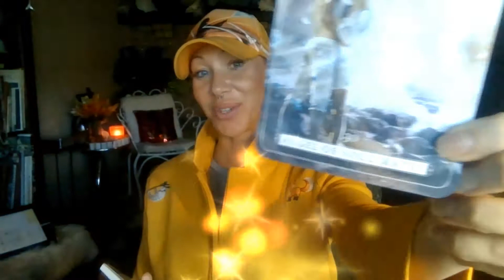Self Actualization, Psychology of Being, Freaky Friday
MECA Inc. Make Everyone Count Always is a support network for Radical Self-Love and Self-Care, focused attention on Care-givers and Care-Receivers. We are all Care-Givers and Care-Receivers. We give care and receive care each and everyday. When we know our most vulnerable population (Care-Receivers) and those which provide them care (Care-Givers) are supported and valued, we can rest assured we are support and valued as well. Understand you are integral to our 3D manifested world. You are divinely valued and supported. All your efforts are counted and treasured.  We value and support you! We are here for you! Never face loneliness again. We are a community, a family of light and love. We welcome you with open arms. Today The GORSL is walking and rolling away from limitations.

The Goddess of Radical Self Love's Memoir The Snake That Never Sheds, and the MECA Maslow Motivational Map or Self-Care Plan can be found MECA Inc's Website, Blog/Vlog To make donations to MECA Inc. and help to support Caregivers and Care-Receivers